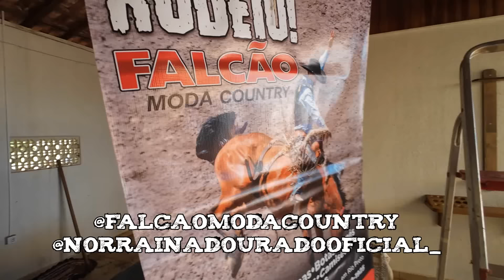O RODEIO MELHORA A VIDA DE VARIAS FAMILIAS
AOOO ISMININU, tudo tranquilo? Como voces estao?
Estamos animados demais pela REINAUGURAÇÃO da ARENA VIDA RUSTICA, que deu tudo certo, o rodeio foi um sucesso. Evento BENEFICENTE em PROL a SANTA CASA de TANABI. RODEIAO TOP, com a casa LOTADA e arrecadação de alimentos que foi gigantesca. Esse é o vídeo da grande final. Espero que gostem do vídeo.
Então se liguem nessa aventura.
Espero que vocês gostem bastante.
Confiram ai o vídeo.

Instagram e TIKTOK: @vida.rústica17